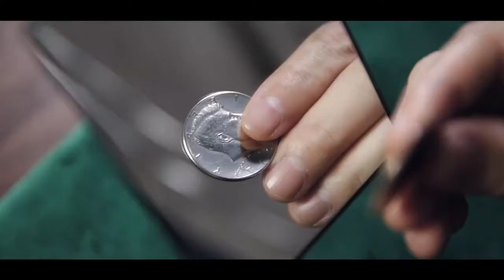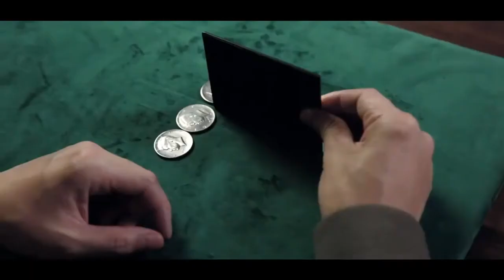THE MOON by TCC